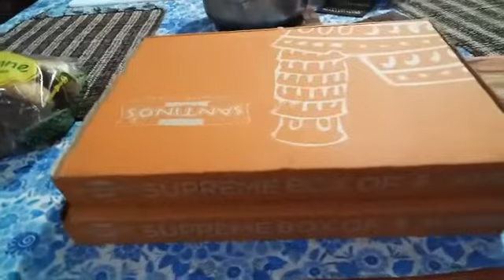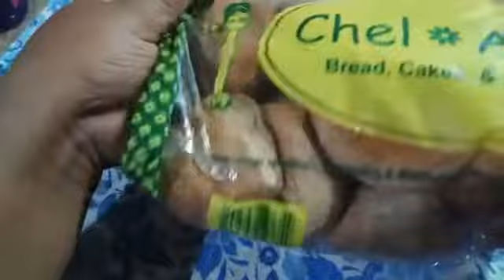Philip Gave Thanks A Treats For Him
Thank you so much too. God bless po Ate & Kuya. 😇😇😇